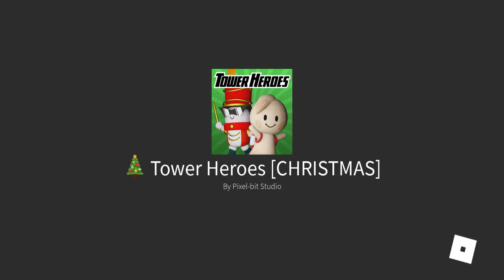Tower Heroes - Toy Takeover (HARD)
Wafer is the most recent unit added into Tower Heroes. After defeating them in the new map, you unlock them. Their main gimmick is that they do a random amount of dmg (determined by how far away the enemy is to Wafer).